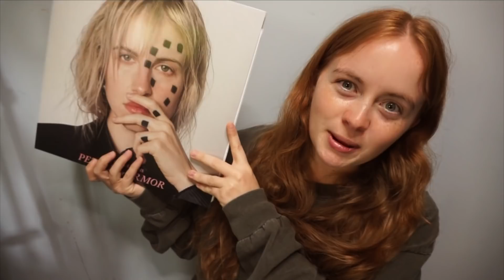am I a natural redhead? Q&A!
☀️ Pretend you just found me busking and tip me? (I usually make £0 from drum covers because of copyright)
Proud to Endorse // Natal Drums // Paiste Cymbals // Remo Drumheads